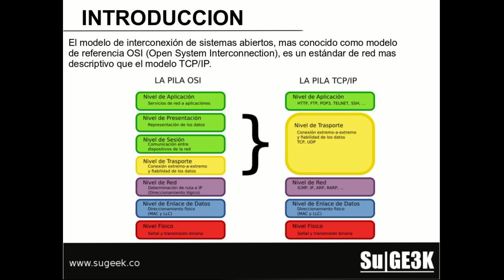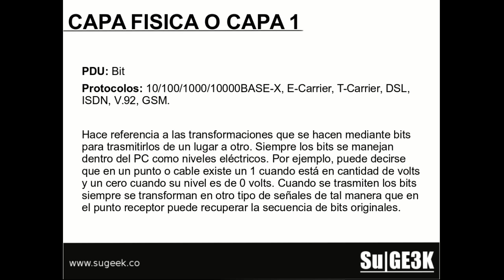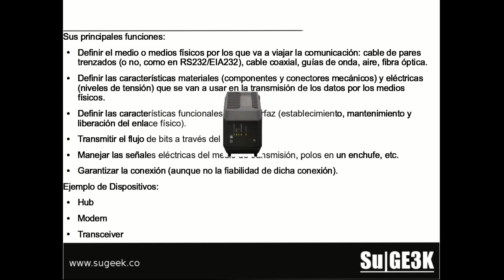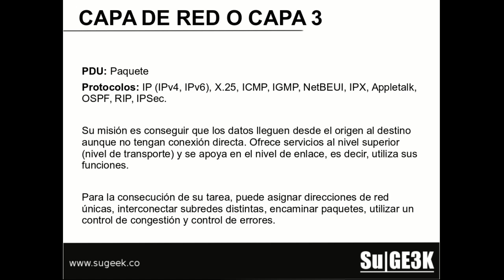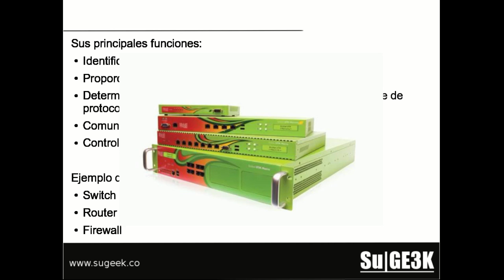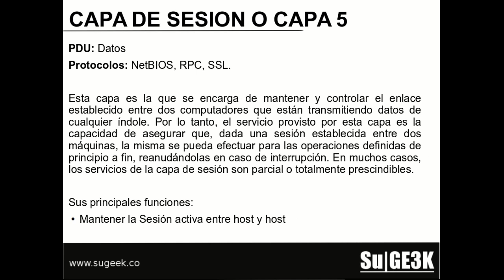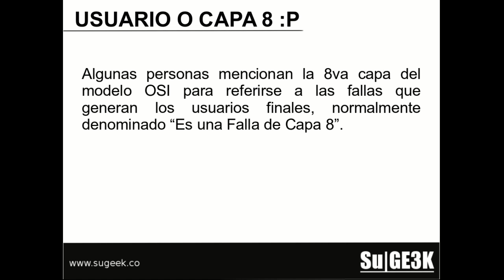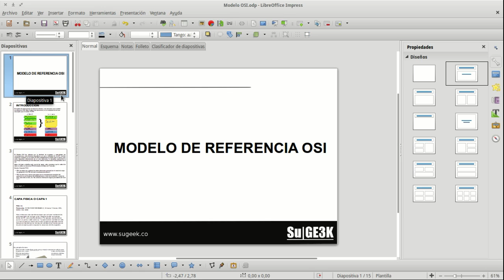Modelo de Referencia OSI